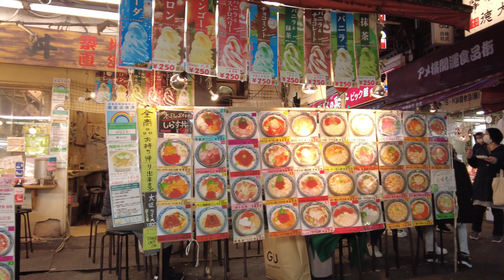4k Tokyo-上野アメ横😄夜歩き-アメ横で夜飲みたい人🙋‍♀️-Ueno Ameyoko-2021.12.4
土曜日夜、アメ横をゆっくり歩きます。
またお昼と違う楽しみがありました。
特に夜はお酒を飲める所は人でいっぱいでした。
日本の昭和の雰囲気を感じる、
今となってはあんまり残ってない存在感あるアメ横です。
買い物と美味しいグルメが味わえるのは嬉しいと思います。

Welcome to Visiting Walk Travel Video
This is a video of walking in Tokyo Ueno Ameyoko Shopping Street  on weekday

안녕하세요 .
토요일 밤  도쿄 최대의 재래 시장 우에노 아메요코를  걷습니다.
밤에는 술집들이 사람들로 대단했으며
그리고 아메요코  저녁시간을  즐기는 사람들이 많았습니다.
영상이 마음에 드셨다면 구독🔔과 좋아요  👍부탁 드립니다.